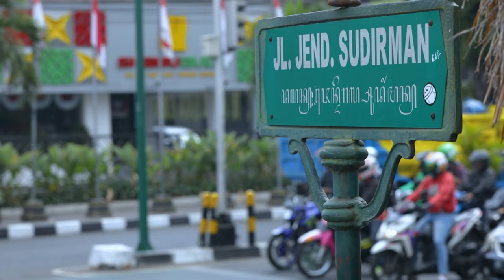FREE VIDEO STOCK FOOTAGE. signage in MALIOBORO - Ultra HD 4K.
indonesia nature channel
free stock footage video clips download,
free stock video footage download 4k & hd clips
free stock video footage & b-roll download 4k und hd clips
download video footage free
download video footage gratis
download video stock free
free video stock footage
free footage no copyright
free video footage no copyright
free royalty video footage
stock video footage gratis
free stock video footage
download footage no copyright
video footage free copyright
download video free copyright,